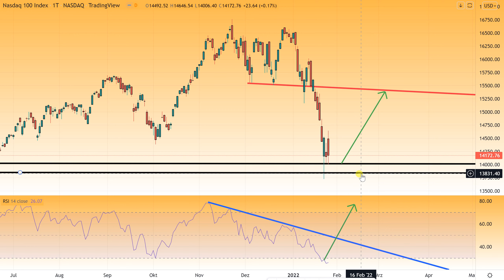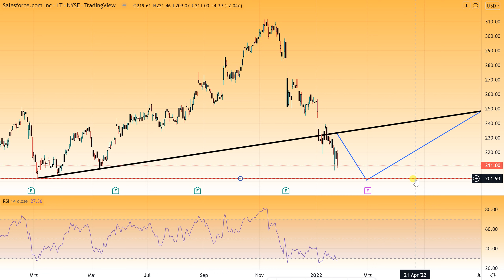Wall Street - Nach Abverkauf Chance auf Bodenbildung?